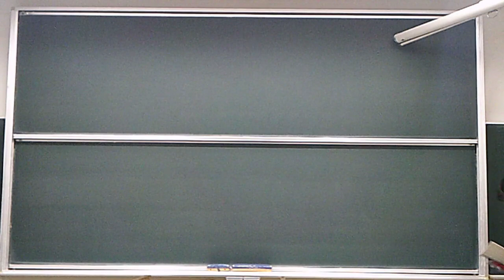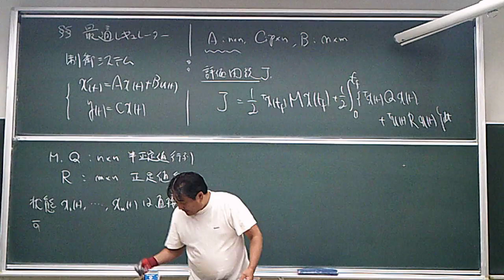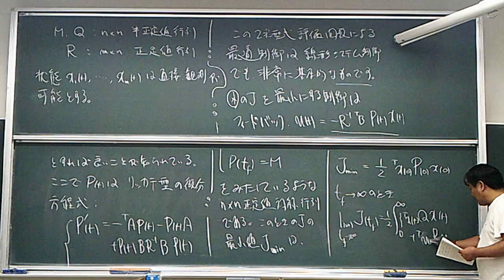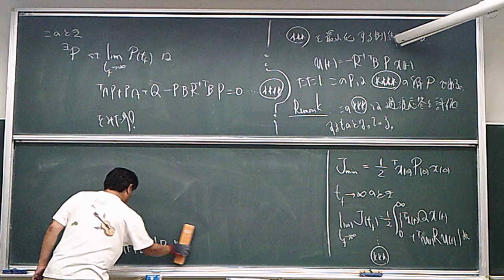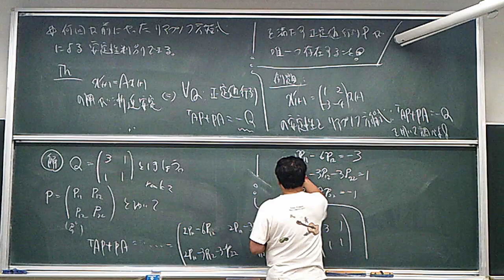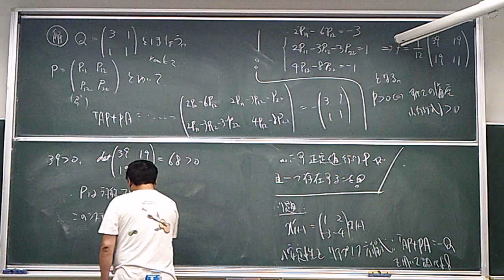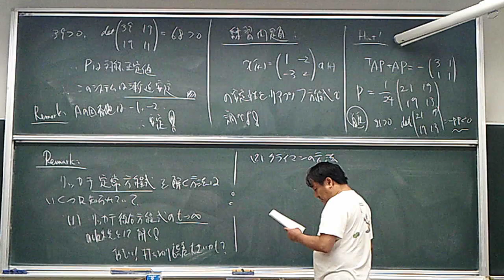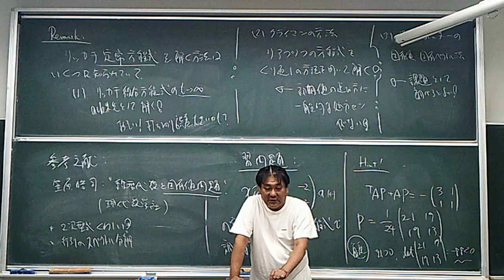２０２４年度 計算数理B １４回目の前半 最適レギュレーターです。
最適レギュレーターのお話！２次形式が活躍しますし、リッカチ微分方程式なども使います。

固有値・固有ベクトルから始めて、線形システムの制御理論、非線形制御理論などの基礎を話したいです。

別に、フォーマルにしっかりとした講義や教科書を勉強しつつ、このような講義も聞いてくれると良いなと思っています。